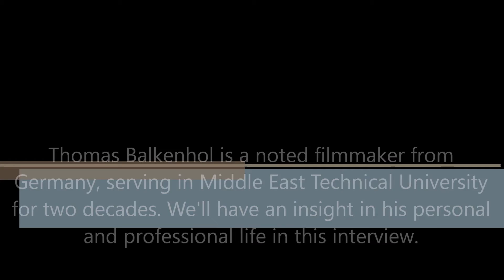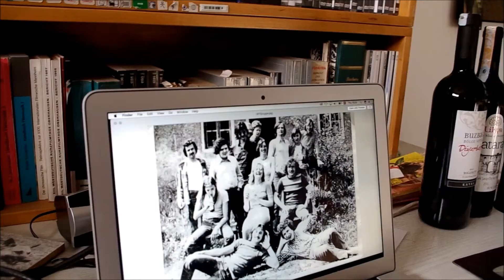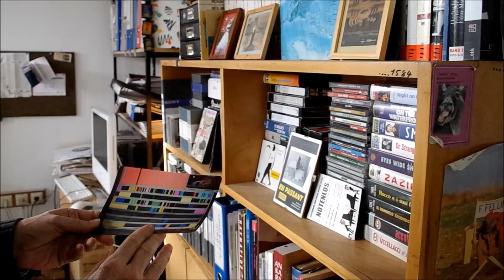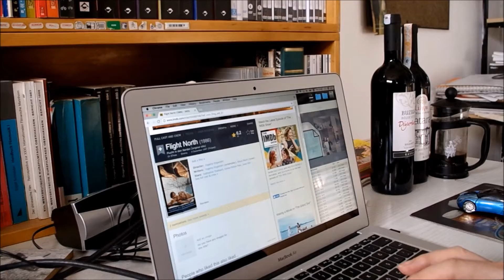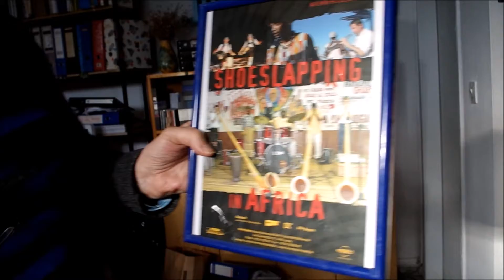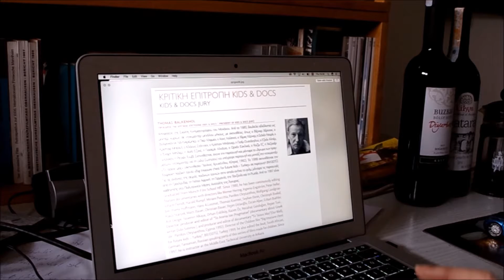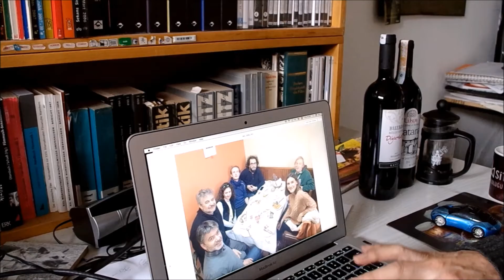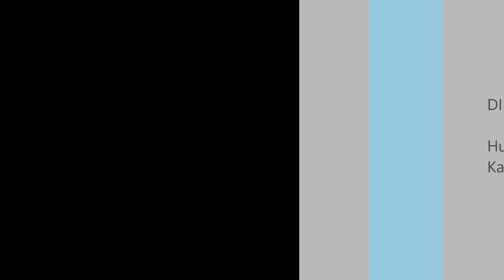An interview with Thomas Balkenhol, German Professor in GISAM, METU, Ankara.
I had the privilege of having Thomas Balkenhol, who is is an esteemed German author and filmmaker, as one of my professors at Middle East Technical University (METU), Ankara, Turkey.
He is a graduate of the University of Television and Film Munich in the field of television journalism and documentary film. He has the honor of making and editing various famous documentaries and films and also held teaching assignments in famous German and Turkish universities and has served as a jury member of various film festivals in Turkey.